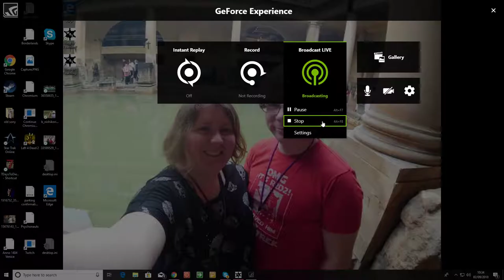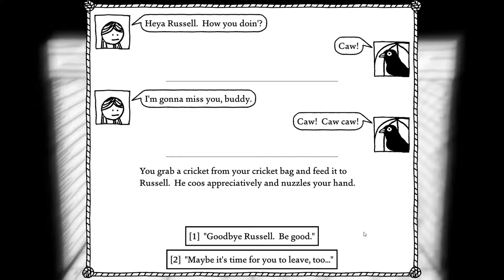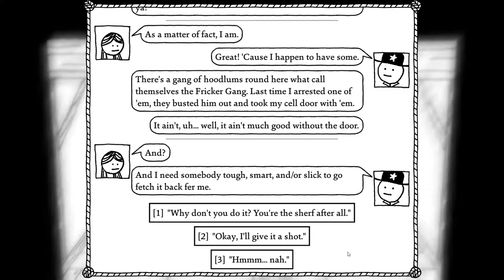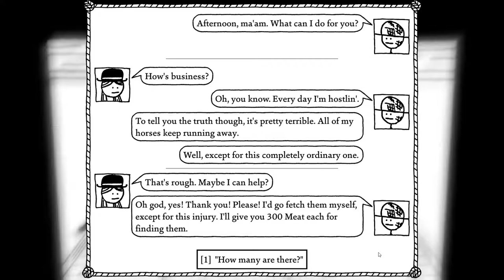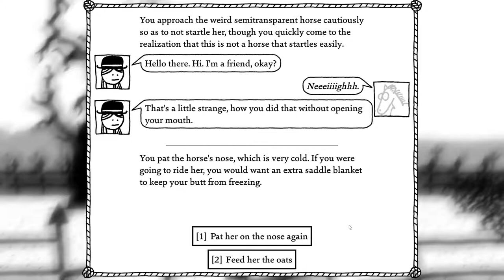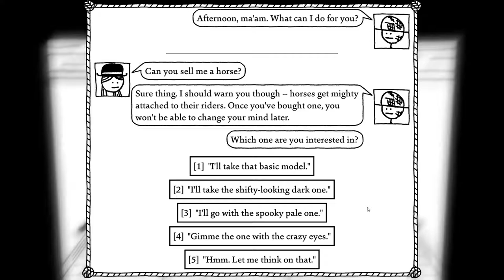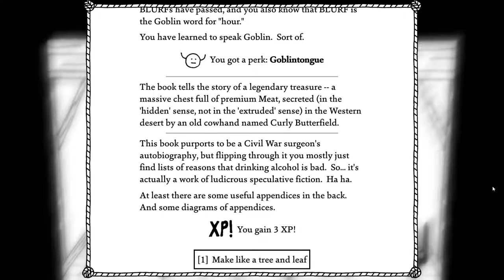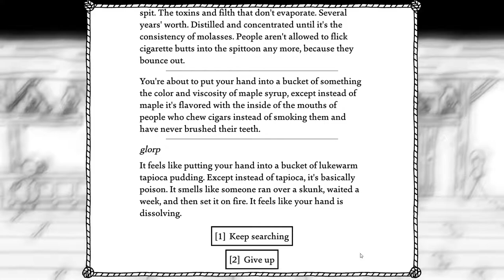West of Loathing Part 2 - Try Again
I attempt West of Loathing again and this time I don't mess up entirely!